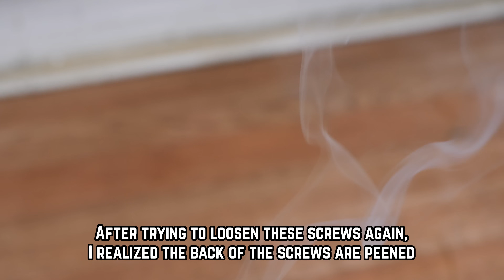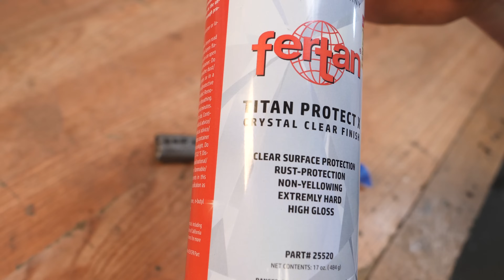Restoring The Most Worn Out Hoof Knife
Restoring this Sentimental Hoof Knife